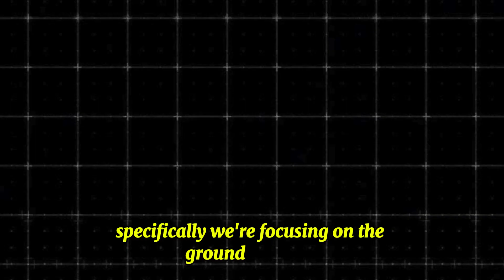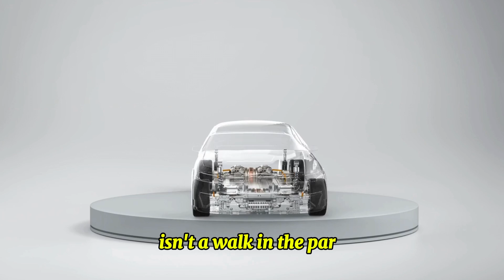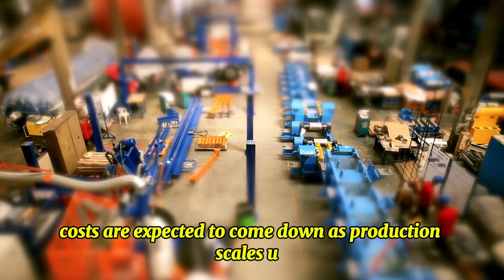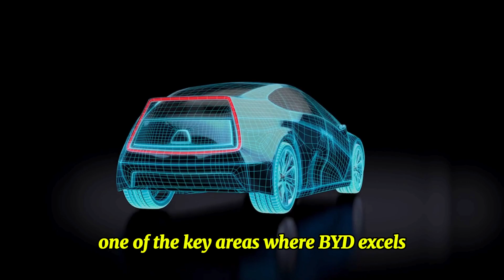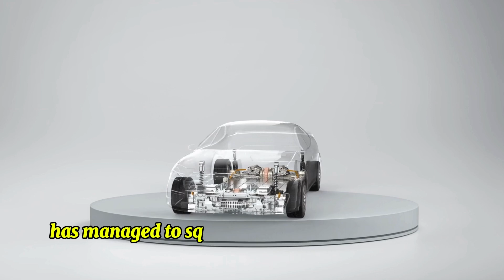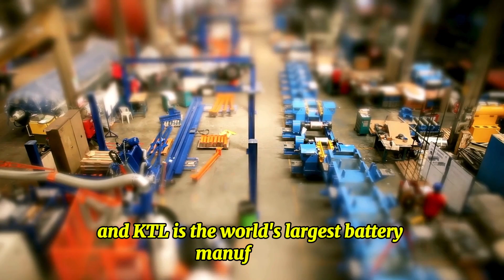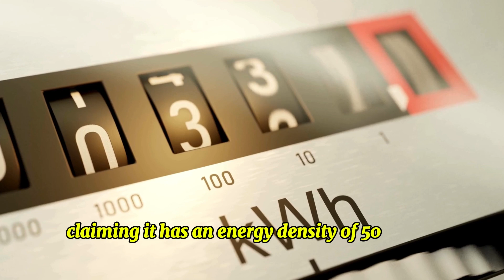BYD's NEW Solid State Battery Will DESTROY The Entire EV Industry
Welcome to an exciting journey into the future of automotive technology . Today we're diving deep into the future of electric vehicles EV , a topic that's electrifying the automotive world. In this video, it's all about the battery .

Specifically, we're focusing on the groundbreaking solid-state batteries. Solid-state batteries are lighter, more powerful, and significantly safer than the lithium ion batteries we use today. Imagine this: charging your electric vehicle in the same amount of time it takes to fill up your gas tank. That's the promise of solid-state technology. It's not just a dream; it's becoming a reality.

Solid electrolytes are less flammable than liquid ones, meaning a significantly lower risk of fires in your electric vehicle. That translates to longer ranges for your electric car, allowing you to travel further on a single charge. So, I understand you are excited. Please buckle up, because the battery revolution is on the horizon, and it's set to transform the automotive landscape as we know it.